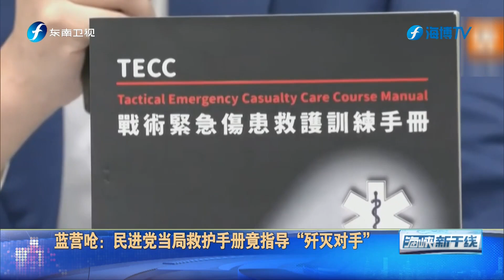炒作台海紧张局势 民进党当局大搞“全社会防卫韧性”